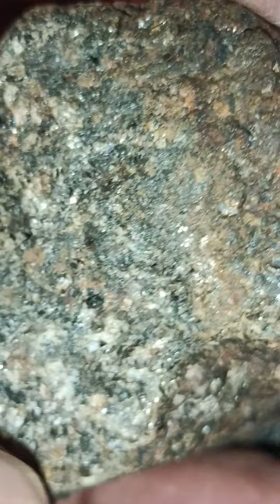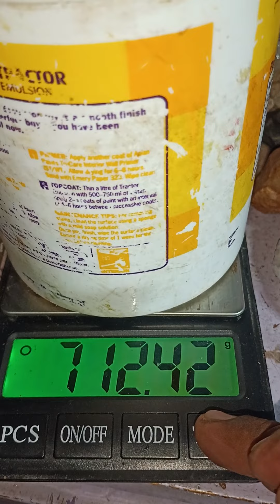metioter block diomond stone specific gravity 3.47